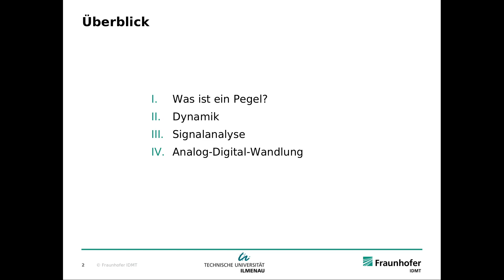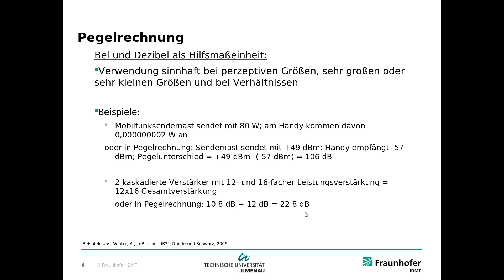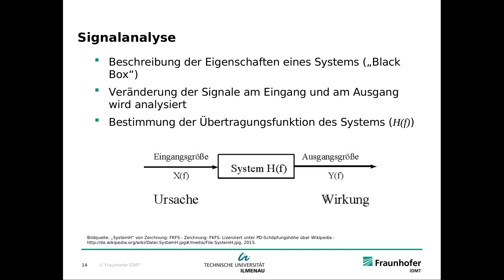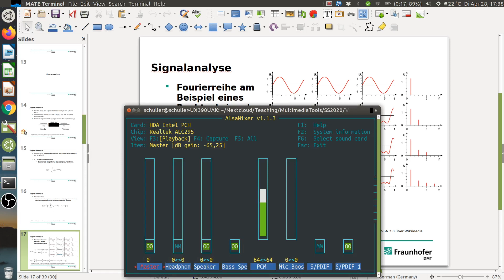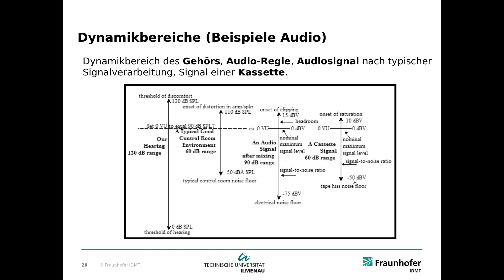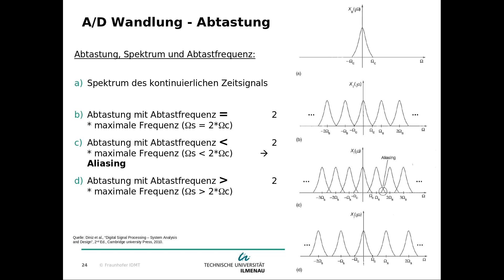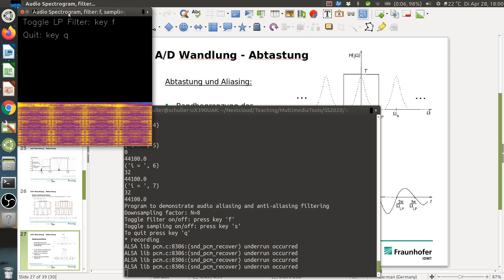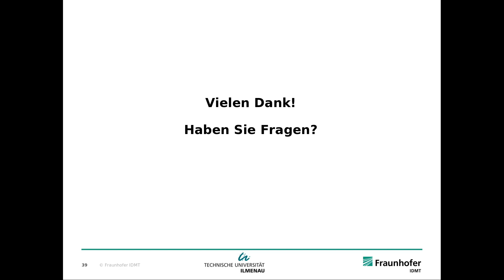Vorlesung Multimediatools, Teil 2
Dies ist die Vorlesung "Multimediatools" der Technischen Universität Ilmenau, für Bachelor Studenten der Studiengänge Medienwirtschaft und der Angenwandten Medienwissenschaft.
Teil 2 ist über die Grundlagen der Digitalisierung, Frequenzbereich, Abtastung und Quantisierung.